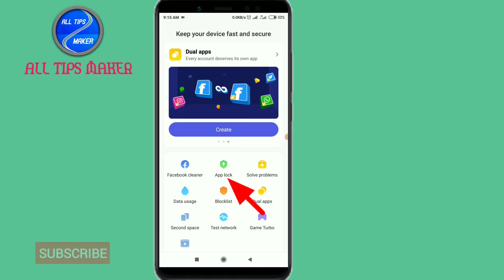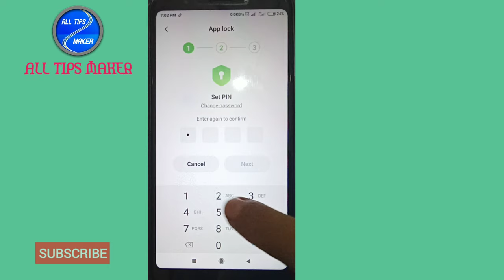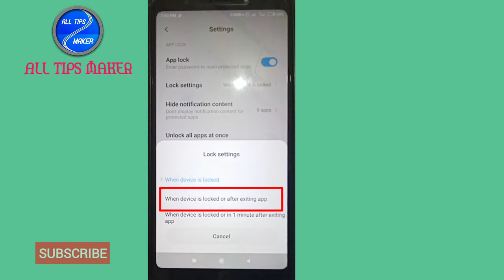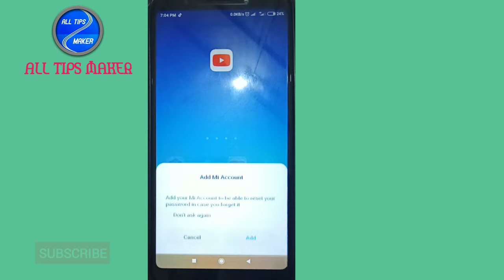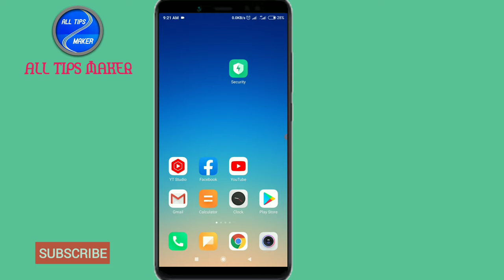ফোনের প্রতিটা App লক করে রাখুন || how to lock any app on your Android || app lock tutorial Bangla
★ফোনের প্রতিটা App লক করে রাখুন
★how to lock any app on your Android